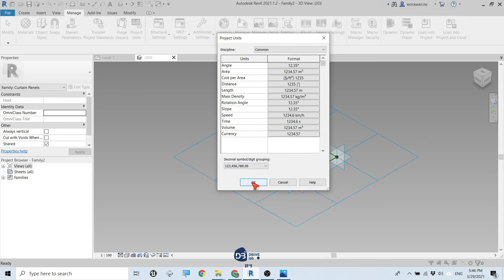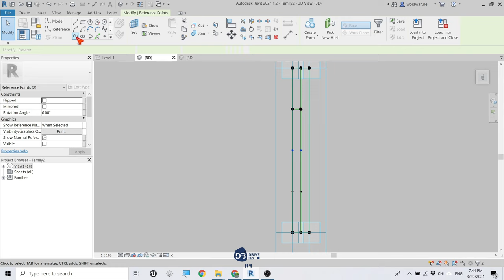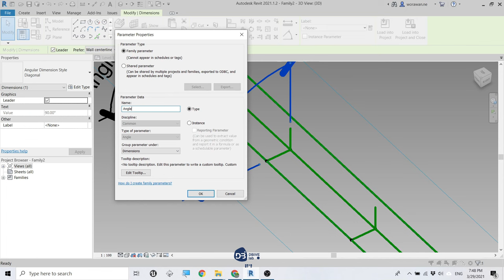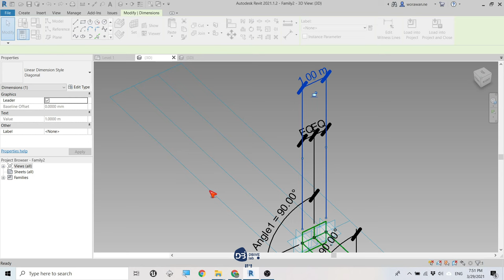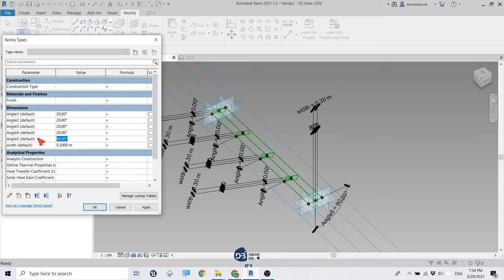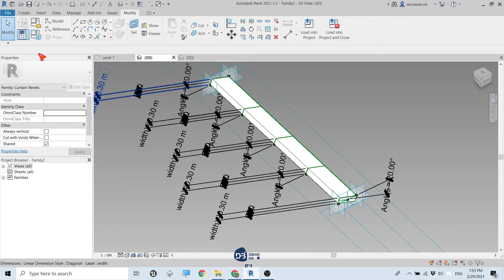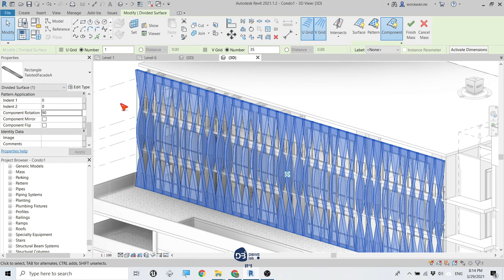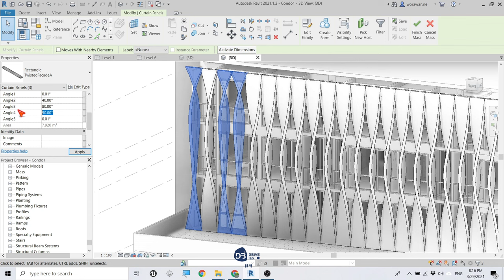(Full tutorial) Autodesk Revit Tutorial: Creating twisted façade family in Revit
This tutorial video shows how to create twisted façade family in Autodesk Revit.  Fachada Liverpool was used as a case study.